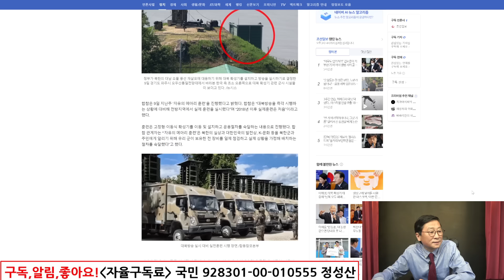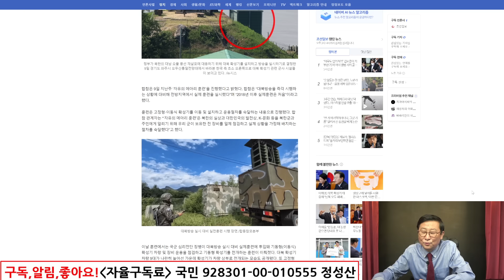김정은 큰일났다! 軍,작심 대북방송 장비, 이것까지 공개!6년만에 軍본격돌입!